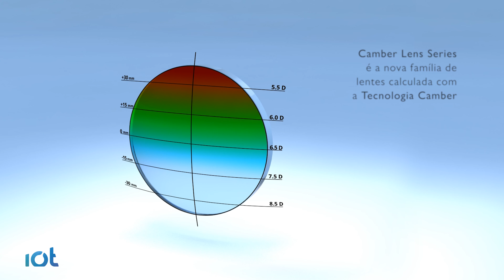Camber™ Family lenses PT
A família de desenhos Camber™ é uma família de lentes que usam curvas complexas em ambas superfícies, frontal e traseira, para uma melhor experiência do usuário.